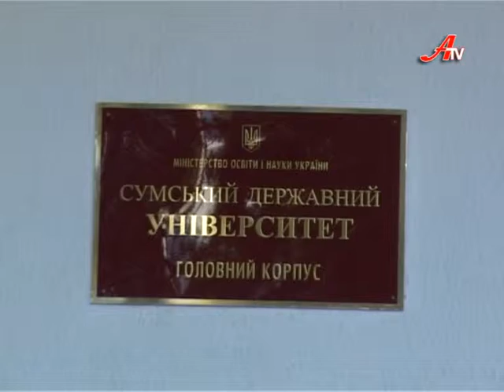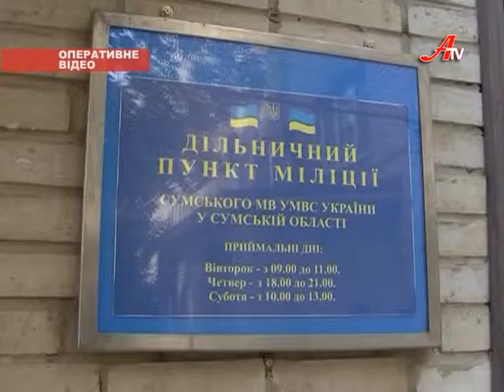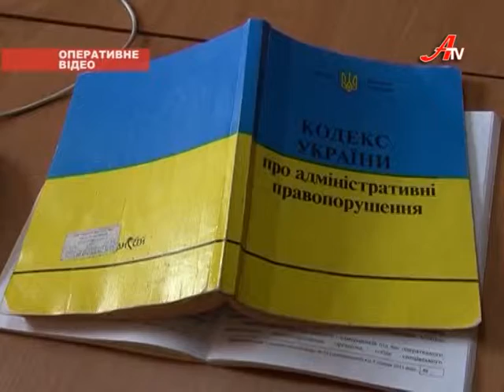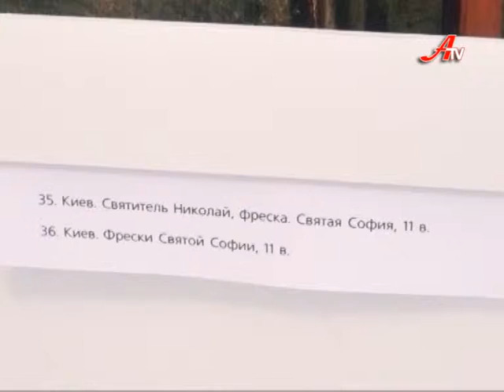Об'єктив за 26 09 2013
Об'єктив за 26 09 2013. Інформаційний випуск новин.